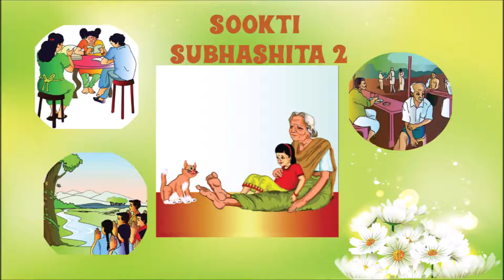Sookti-Subhashita- 2- Malayalam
In this episode of Sookti-Subhashita, we listen to the famous Subhashita ‘Pathato Naasti Moorkhatwam’
Subhashita sung by: Jayalakshmi Bhat
Explanation:  Jayalakshmi Bhat